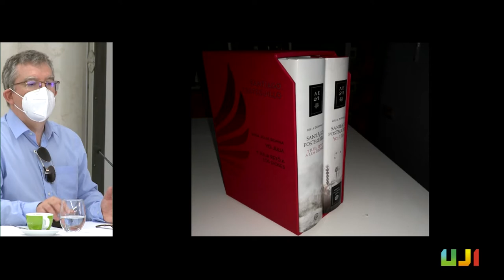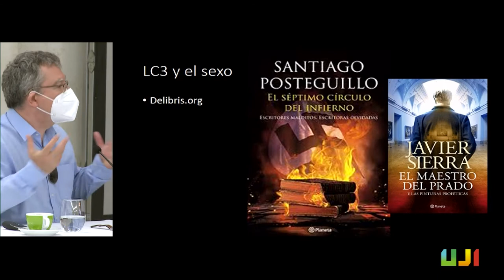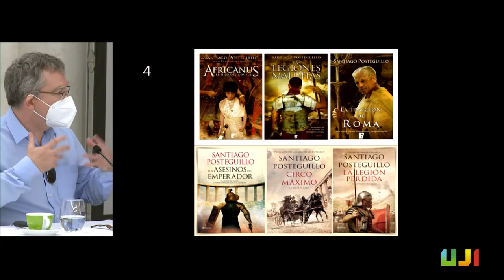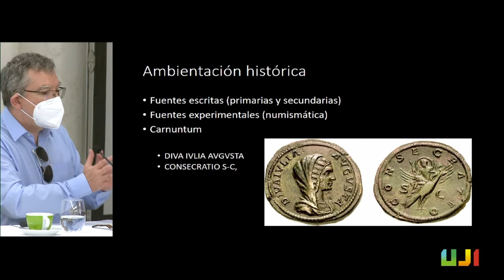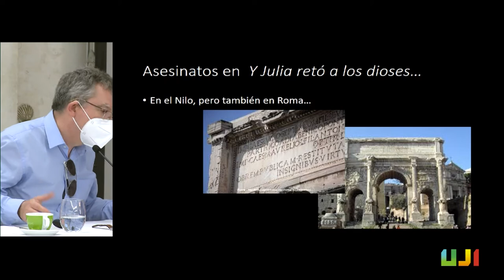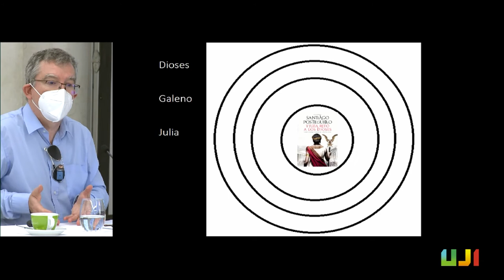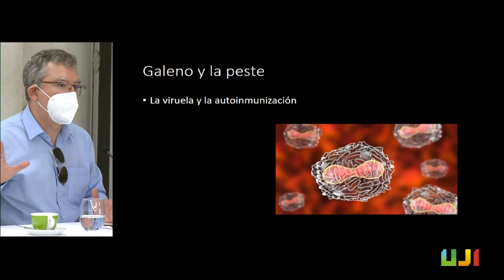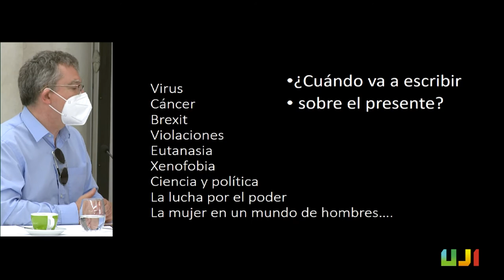Posteguillo: «Las mujeres han estado siempre presentes en la historia, pero hay que buscarlas» 2021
El escritor y comisionado de la rectora para la Promoción de la Universidad de Verano de la Universitat Jaume I, Santiago Posteguillo, ha reivindicado la presencia de las mujeres a lo largo de la historia, pero ha reconocido que «hay que buscarlas», porque «la mayoría de los historiadores clásicos han sido hombres y han tenido una tendencia a contar más la historia de los hombres y no tanto la historia de la humanidad». Posteguillo, que ha participado como ponente en el curso «Mujeres en la literatura: grandes personajes femeninos y grandes escritoras», con el que la Universitat Jaume I cierra su Universidad de Verano en Benicàssim, ha señalado que «las mujeres estuvieron presentes en la historia de Roma más de lo que nos habían contado» y que, por ello, se decidió a incorporar cada vez más a personajes femeninos en sus novelas hasta llegar a situar a una mujer como protagonista en sus dos últimas obras, Y Julia retó a los dioses y Yo, Julia.

Otras conferencias relacionadas con este curso de la Universitat d'Estiu 2021